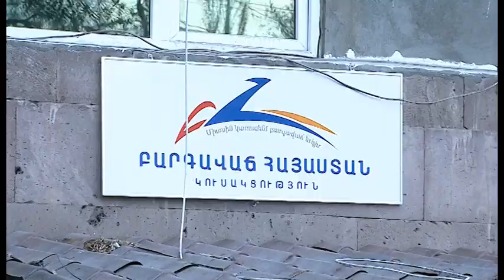Վ.Օսկանյանի հանդիպումը Նոր Նորքի բնակիչների հետ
Բնակիչները հավատում են, որ, վստահելով Գագիկ Ծառուկյանի ղեկավարած քաղաքական ուժին, իրենց խնդիրները լուծված կտեսնեն
Residents believe that trusting the political force headed by Gagik Tsarukyan, they will see their problems solved